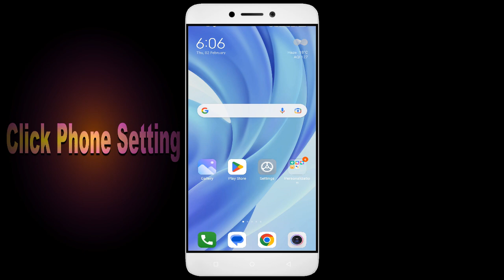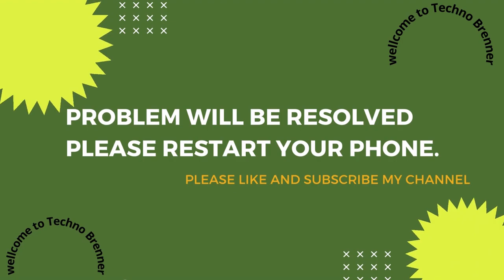How To Fix Unfortunately, Apna App has stopped | Keeps Crashing Problem in Android | Not Open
In this video, I'm going to show you how to fix Apna apps not working. If you're having trouble with your Apna app, then this video is for you!

Apna is a sport that's growing in Apna all over the world, and with that comes the need for Apna apps. Whether you're in a Apna or just interested in the sport, this video will show you how to fix your Apna apps so you can play!

Fix Apna not open problem,
How to fix Apna all problems solve,
How to fix Apna not working problem in android phone,
How to fix Apna app not open problem in android phone,
Fix Apna not working in android,
Apna all problems solve,
Apna not responding,
How to fix Apna keeps stopping error in android mobile,
Apna app not working problem,
Fix Apna not loading,
Fix Apna login error,
Apna Black Screen Error,
Fix Apna not open problem android mobile,
Fix Apna not working problem,
Black Screen Sleep,
Apna black screen error fix
Apna Error Black Screen
How to fix Apna random crashing
How to Fix Apna App Black Screen Error Problem Solve in Android & Ios
How to Fix Apna App Loading Problem in Android
How to Fix Apna App Loading Problem in IOS
How to Fix Something Went Wrong and the Service Failed to Start Error in Apna App.
How To Fix Unfortunately Apna App Has Stopped Error Problem in Android Phone.
How to Fix Solve Apna App Not Working | Not Opening | Not Open | Loading Solve Problem in Android & Ios
Apna not working today,
why Apna is not working in my phone,
Apna game not starting,
Apna not starting,
Apna failed to load server list,
How To Fix Apna App not working | Not Open | Space Issue | Keeps Crashing Problem.

1. How to Create Auto Filter Search in Excel

2. Combine multiple columns into one cell with header information in Excel

3. How to merge data from two different columns in Excel

4  How to create user defined or dynamic filter in excel

5. Searchable Drop Down List in Excel without using VBA

6. How to Create Scroll Bar in Excel

7.How To Create Visitor Gate Pass Entry Register in Excel

8.how to create user defined or dynamic filter in excel.

9. How to use Flash Fill in Excel

10.  How to Convert data table into Picture format in Excel

11. How to highlight cell data without using any function in excel